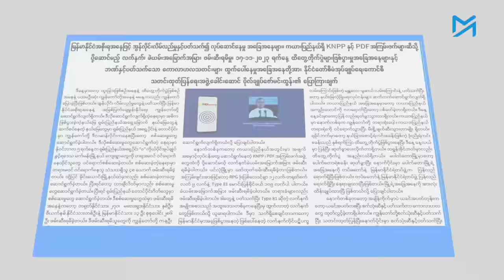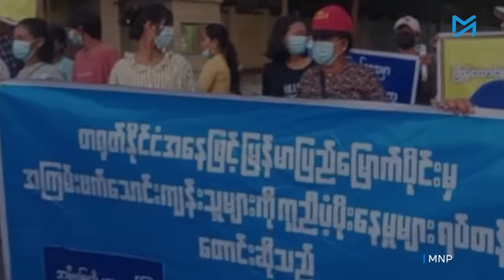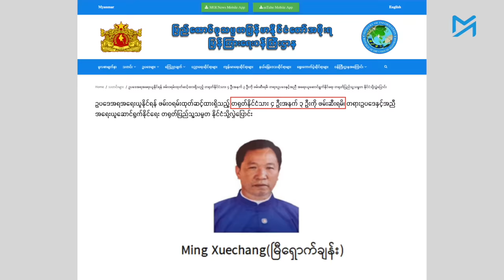မင်းအောင်လှိုင် ဖန်တီးခိုင်းသည့် တရုတ်ဆန့်ကျင်ရေး လှုပ်ရှားမှုများ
မြောက်ပိုင်းမဟာမိတ် ၃ ဖွဲ့ဦးဆောင်တဲ့ ၁၀၂၇ စစ်ဆင်ရေးကို အာဏာသိမ်းစစ်ကောင်စီက ကျူးကျော်စစ် လို့ သုံးနှုန်းလိုက်ပြီးတဲ့နောက် စစ်တပ်ထောက်ပံ့ထားတဲ့ အမျိုးသားရေးသမားဆိုသူတွေဟာ တရုတ်သံရုံးအထိ တရုတ်ဆန့်ကျင်ရေးလှုပ်ရှားမှုတွေ ပေါ်ပေါ်ထင်ထင်လုပ်လာပါတယ်။

စစ်တပ်က ကာလကြာ ထောက်ပံ့ထားတဲ့ အသွင်ပြောင်းမဘသတွေက တစ်နိုင်ငံလုံးက မြို့ ၈ မြို့မှာ တရုတ်ဆန့်ကျင်ရေးလှုပ်ရှားမှုပေါင်း ဆယ်နဲ့ချီပြီး ဆက်တိုက်လုပ်နေတာပါ။

အာဏာသိမ်းမှုကို ဆန့်ကျင်ကြောင်း လမ်းပေါ်ထွက် ဆန္ဒမပြရဲလောက်အောင် အကြမ်းဖက်မှုမျိုးစုံနဲ့ စစ်ကောင်စီက နှိပ်ကွပ်နေချိန်မှာ တမင်ခွင့်ပြုထားတဲ့ တရုတ်ဆန့်ကျင်ရေးလှုပ်ရှားမှုတွေဟာ မင်းအောင်လှိုင်ရဲ့ စေခိုင်းမှု သို့တည်းမဟုတ် မီးစိမ်းပြမှုကြောင့်သာ ဖြစ်တယ်ဆိုတာ ထင်ရှားပါတယ်။

သတင်း၊ တင်ဆက် - ကိုချို၊ ဟန်သစ်